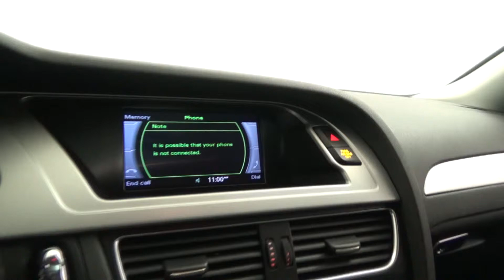M & I Motors Presents this 2012 Audi A4 2 0T Quattro 6 Speed Monsoon over Ebony 17661